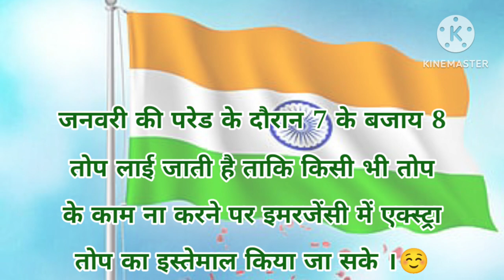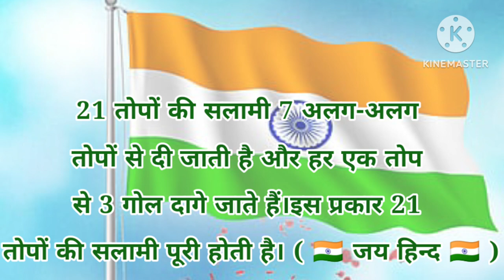21 तोपों की सलामी/21gun salute at republic day parade/Republic Day 🇮🇳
21 तोपों की सलामी/21gun salute at republic day parade/Republic Day 🇮🇳

Hello 🤗 friends, aap sabhi logon ka mere video mein bahut - bahut swagat hai .🙏
  Is video mein hum Republic Day 🇮🇳 par hone wale 21 gun salute ( 21तोपों की सलामी ) ke baare me janege.
     Aap logon ko aaj ki video jarur pasand aaegi .Video agar pasand aaye to like 👍 button ko click karen .Doston ko share Karen aur comment Karen, agar channel per naye hain to please 🙏 channel ko subscribe jarur Karen.
      Dhanyvaad !!🙏🙏

 21 तोपों की सलामी
 21 Topon Ki Salaami
21 Gun salute
Republic Day Parade
सुनिए 21 तोपों की सलामी की कहानी
21 Gun Salute Story
21 gun salute at republic day parade
21 gun salute,gun salute
history of the 21 gun salute
21 gun salute riddim 2023 songs
21-gun salute,
21 guns
twenty one gun salute
military gun salutes
origins of the twenty-one gun salute
origin of the 21-gun salute
 21 gun salute
republic day
republic day parade
gun salute
21 gun salute at republic day parade
 republic day2023,
presidential gun salute
rated red 21 gun salute
what is the 21 gun salute